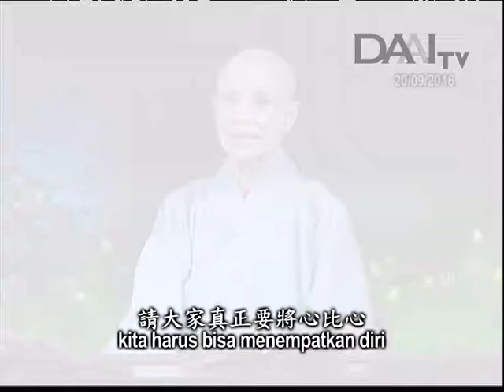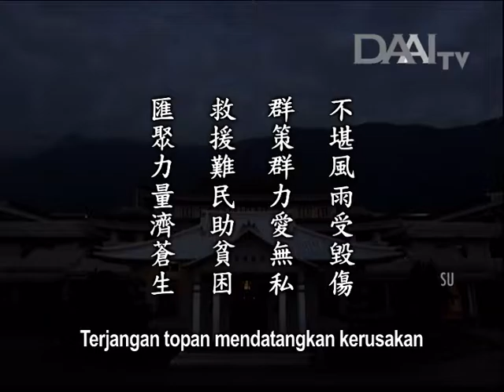Lentera Kehidupan 20160922 匯聚力量濟蒼生 Menghimpun Kekuatan untuk Menolong Semua Makhluk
匯聚力量濟蒼生
Menghimpun Kekuatan untuk Menolong Semua Makhluk

Sinopsis:
Terjangan Topan Meranti mendatangkan bencana besar di Provinsi Fujian. Di Fujian, terdapat sebuah desa yang mayoritas warganya mencari nafkah dengan menanam sayuran. Akibat terjangan Topan Meranti, aliran air dan listrik di desa itu juga terputus. Karena itu, pemerintah setempat meminta bantuan kepada Tzu Chi. Insan Tzu Chi di Zhangzhou segera menyiapkan makanan hangat dan menyetir selama 1,5 jam lebih untuk mengantarkan makanan hangat yang dibutuhkan oleh banyak orang. Saat terjadi bencana di dunia ini, dibutuhkan uluran tangan dari sesama manusia yang penuh kehangatan.

Pingtung juga diterjang Topan Meranti. Di Xiaoliuqiu, ada 6.060 unit rumah warga yang aliran listriknya terputus. Selain itu, rumah warga juga mengalami kerusakan berat dan ringan. Kondisi bencana di sana termasuk parah. Insan Tzu Chi mulai bergotong royong untuk memberikan bantuan. Selain itu, juga ada seorang prajurit yang berinisiatif pulang ke Xiaoliuqiu yang merupakan kampung halamannya untuk menunaikan kewajibannya sebagai warga setempat. Saat pulang ke kampung halaman, dia tidak langsung pulang ke rumah. Dia terlebih dahulu bergotong royong dengan orang-orang untuk membersihkan lingkungan sekolah. Inilah kekuatan gotong royong dan cinta kasih tanpa pamrih.

Afrika dilanda kekeringan parah sehingga warga tidak bisa bercocok tanam. Kini yang warga konsumsi adalah buah kaktus. Akibatnya, banyak orang yang terkena diare. Mereka sungguh menderita. Jika tidak mengonsumsi apa pun, mereka tidak bisa bertahan hidup. Namun, jika mengonsumsi buah kaktus, maka pencernaan mereka akan terganggu. Orang-orang yang lebih beruntung dari mereka hendaknya bisa berpikir di posisi mereka dan menghargai berkah.

Warga di Afrika Selatan sangat menghargai air. Berhubung kekurangan air bersih, mereka terpaksa menempuh perjalanan yang jauh demi mengambil air yang tidak begitu bersih. Setiap tahun, Tzu Chi mengirimkan beras dari Taiwan ke Afrika Selatan. Meski insan Tzu Chi di sana telah berusaha keras untuk menjangkau semua orang yang membutuhkan, tetapi tetap ada banyak orang yang tidak terjangkau karena berada di wilayah yang sangat jauh. Dalam pembagian beras bantuan di sebuah sekolah, saat insan Tzu Chi menjelaskan tentang semangat bersumbangsih dengan dana kecil, anak-anak di sana maju dan memasukkan uang ke dalam celengan. Himpunan dana kecil juga bisa digunakan untuk menolong sesama. Jadi, setiap orang hendaknya mengembangkan cinta kasih.

Inti sari Lentera Kehidupan_tayang 22 September 2016:

不堪風雨受毀傷
Terjangan topan mendatangkan kerusakan

群策群力愛無私
Bergotong royong dengan cinta kasih tanpa pamrih

救援難民助貧困
Menolong pengungsi dan orang kurang mampu